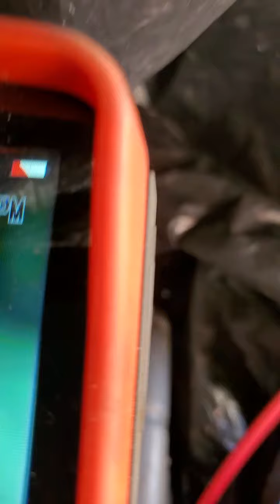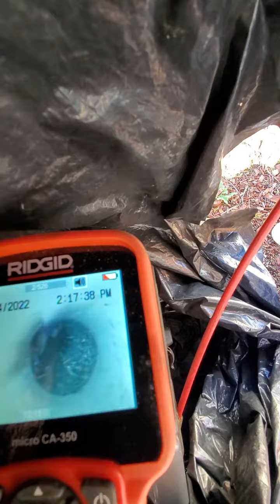20367 - sewer line ( ROOTS )